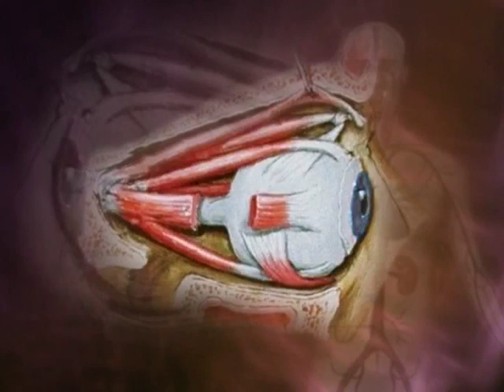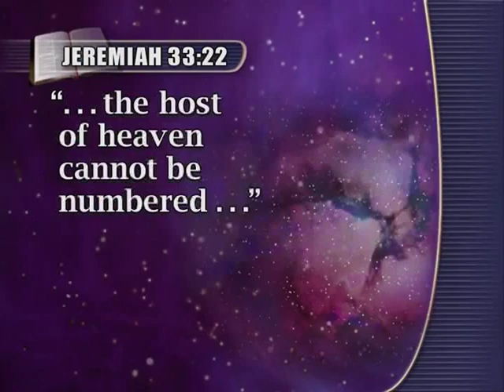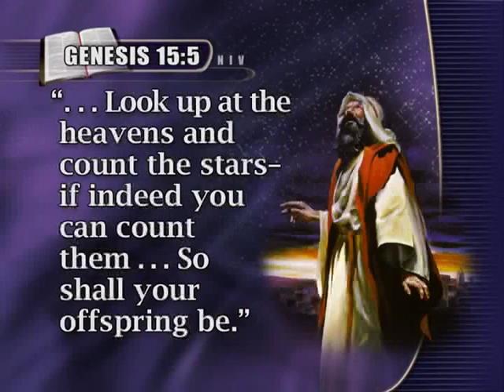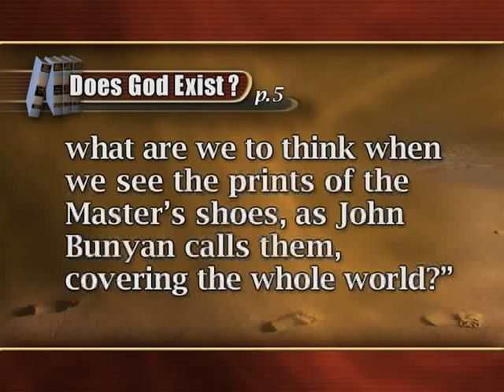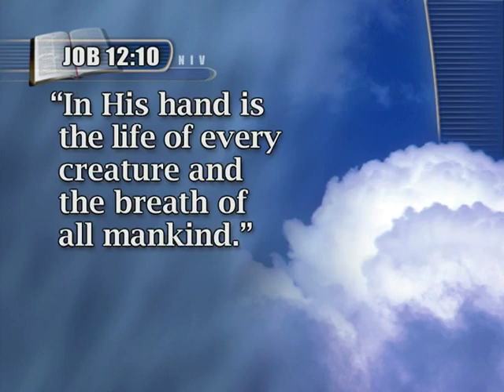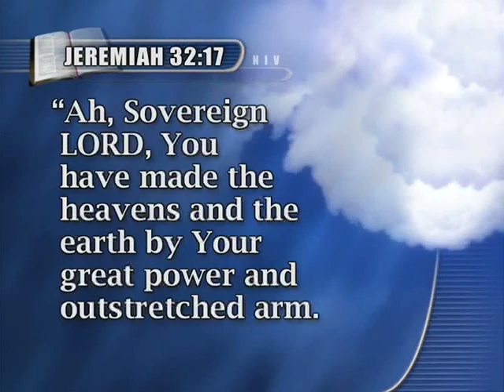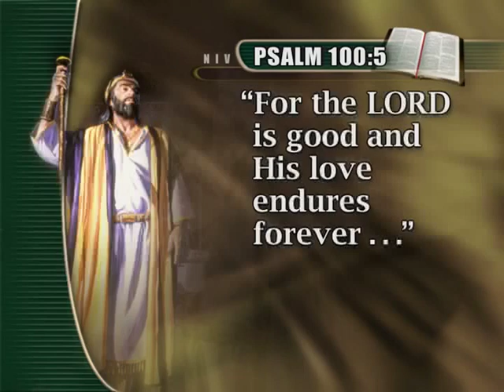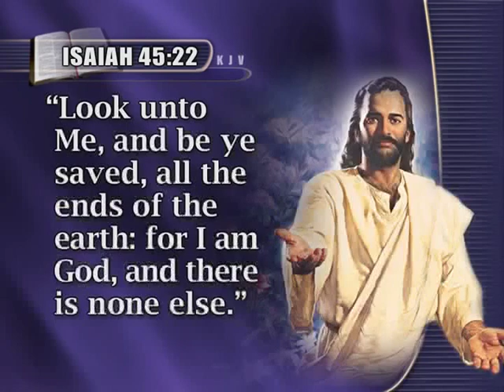04 By Chance or Design